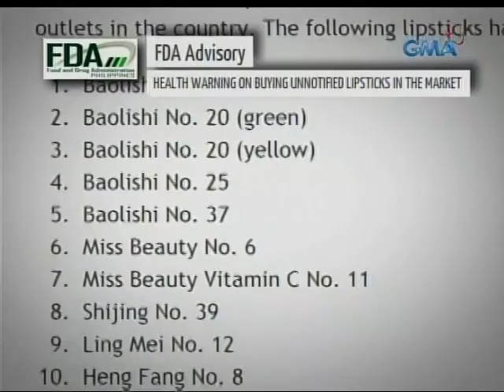24 Oras: Ilang lipstick na ibinebenta sa bangketa, posibleng delikado sa kalusugan